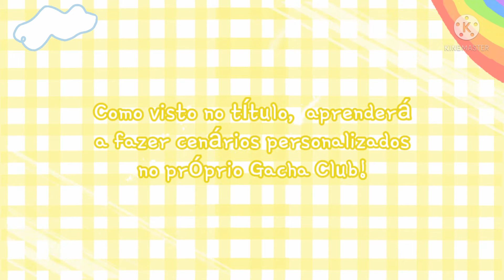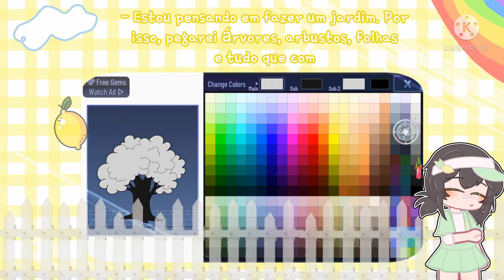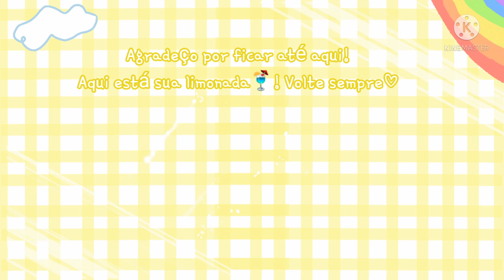᮫🍋 ִ️️️ ੭ C᥆m᥆ fᥲzᥱr cᥱnᥲri᥆ pᥱrs᥆nᥲlizᥲd᥆s n᥆ pr᥆pri᥆ Gᥲchᥲ Club! .️ ๑ ִִִִֶֶֶֶָָָ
🍋 . O'hayo my Lemon! .   ִֶָ

🗨️You — Olá quero uma limonada por favor :)

🗨 ️— Oh claro! Aqui est... Opss! Caiu no final da descrição... Poderia pegar para mim por favor? :(

🗨️You — Com certeza. Vamos lá!

๑ : Hoje, você aprendeu a fazer cenários personalizados no próprio Gacha Club! Deixe sugestões de tutoriais nos comentários! :)

.⏳ Time line :

00:00 . Introdução!

00:15 . Tutorial!

05:20 . Despedida!

.☄️ Informações :

♡ Dispositivo?

♡ Editores que usou?
= Kinemaster (para edição geral), IbisPaintX (para as capas, edits, overlays e etc!) e Youtube studio (para pôr a capa, as tags e outras configurações)!

.🚨 Avisos ! :

‼️ : Atenção responsável! :
O canal é livre para todas as idades!

‼️ : Peço que assista o vídeo em tela cheia e na melhor qualidade possível para ter uma melhor experiência! -- Infelizmente, meu editor está tirando a qualidade dos vídeos! Então como dito, recomendo pôr na melhor qualidade (1080p)!!

‼️ : Não é permitido nenhum tipo de inspiração, seja ela com ou sem créditos!! Caso não respeitar as regras, tomarei as devidas medidas!!

‼️ : Parcerias somente com amigos próximos!! Porfavor peço que não me façam amizades por interesse, isso dói muito!! :(

‼️ : Críticas construtivas serão bem vindas, mas caso o comentário realmente tiver o intuito de ofender, será excluído!! O mesmo acontecerá se for o caso de brigas, xingamentos e etc!!

. Outras barraquinhas de limonada!🍋

๑ : Pinterest - @jennihh_uwu

๑ : Instagram - @jennihh_uwu

                 ๑ . Copo de limonada adquirido!

🗨️ — Oh que gentileza❤️! Agradeço pela preferência!

     ִ ִ . Antes de ir, tenho algo a te dizer : ♡

. 𝑳ute, persista e jamais desista! ੭